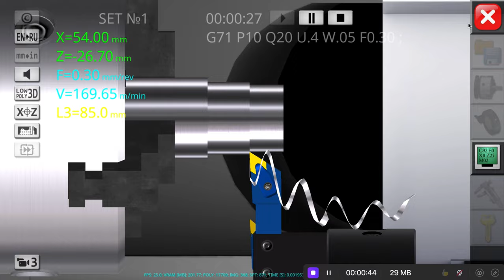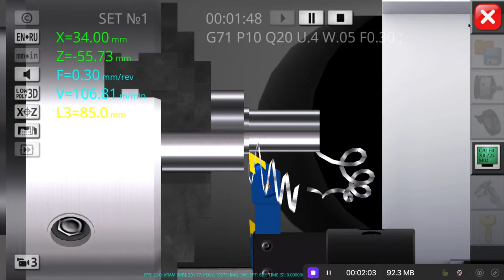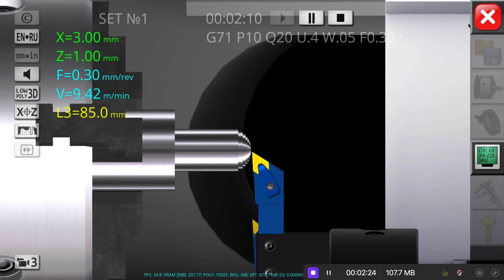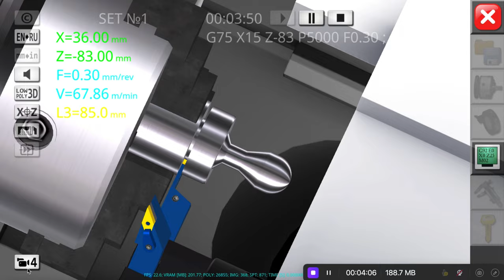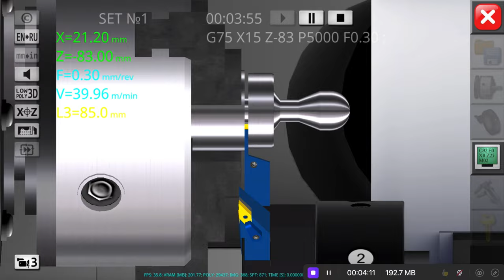programación y mecanizado de Perfiles exteriores con cuello en simulador CNC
programación y mecanizado de Perfiles exteriores con cuellos
en simulador CNC